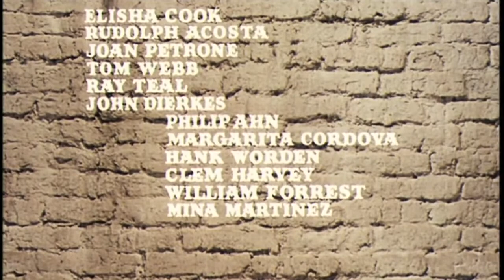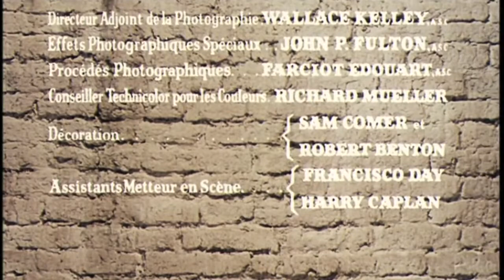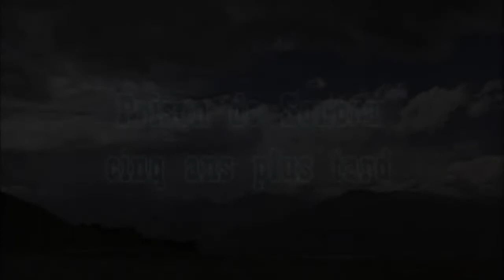One-Eyed Jacks (1961.) [Western] [720p] staring Marlon Brando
One-Eyed Jacks is a 1961 Western film directed by Marlon Brando; it was the first and only film directed by him. It was originally planned to be directed by Stanley Kubrick from a screenplay by Sam Peckinpah, but studio disputes led to their replacement by Brando and Guy Trosper. Brando portrays the lead character Rio, and Karl Malden plays his partner, "Dad" Longworth. The supporting cast features Katy Jurado, Ben Johnson, and Slim Pickens.

Cast:

    Marlon Brando as Rio
    Karl Malden as Dad Longworth
    Ben Johnson as Bob Emory
    Katy Jurado as Maria Longworth
    Pina Pellicer as Louisa
    Slim Pickens as Lon Dedrick
    Larry Duran as Chico Modesto
    Sam Gilman as Harvey Johnson
    Timothy Carey as Howard Tetley
    Miriam Colon as Redhead
    Elisha Cook, Jr. as Carvey (billed as Elisha Cook)
    Rodolfo Acosta as Mexican Rurale Captain (billed as Rudolph Acosta)
    Tom Webb as Farmer's Son
    Ray Teal as Barney
    John Dierkes as Chet
    Philip Ahn as Uncle
    Margarita Cordova as Nika, Flamenco Dancer
    Hank Worden as Doc